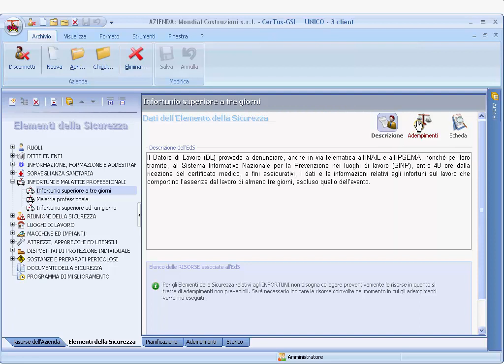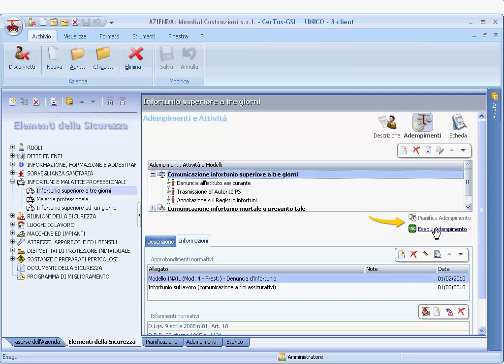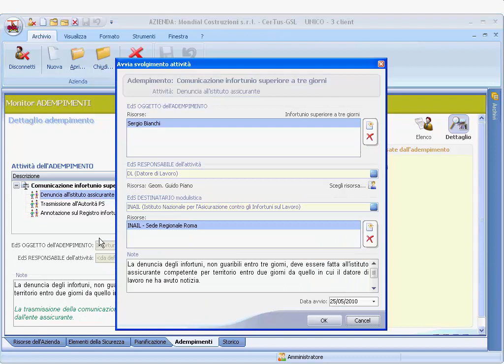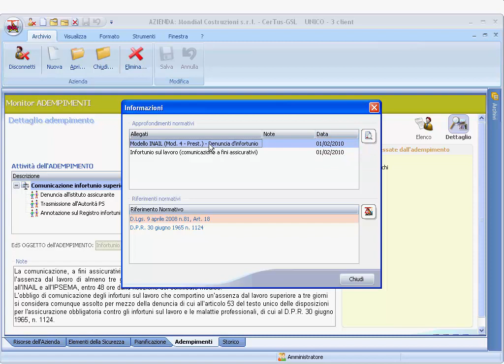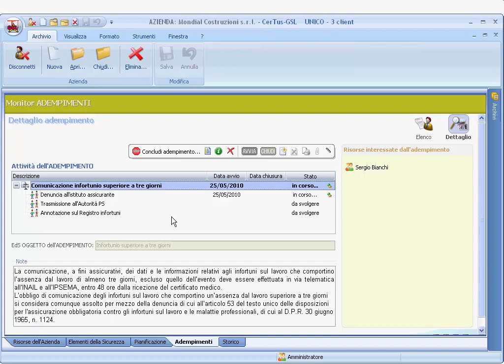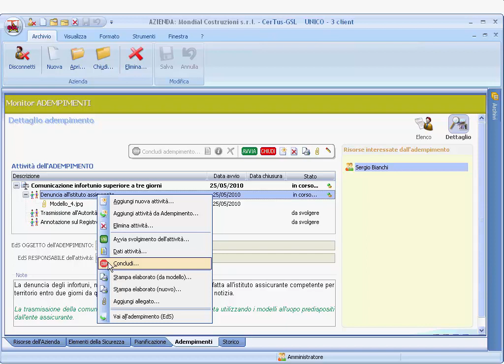Tutorial CerTus-GSL - EdS NON pianificabili - ACCA software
Come gestire un EdS NON pianificabili con un software professionale per la Gestione della Sicurezza sul Lavoro affidabile e flessibile? Guarda come eseguire un adempimento per il quale non è possibile prevederne l'esigenza (incidenti, infortunio, etc.) con CerTus-GSL in modo semplice e in poco tempo. Inizia subito a utilizzare CerTus-GSL